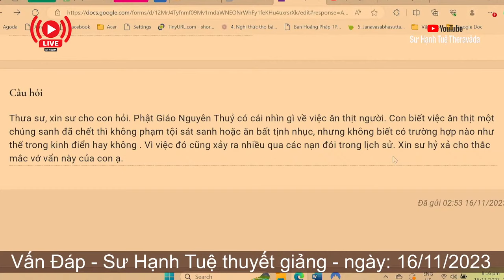2534. Hỏi về việc ăn thịt người?